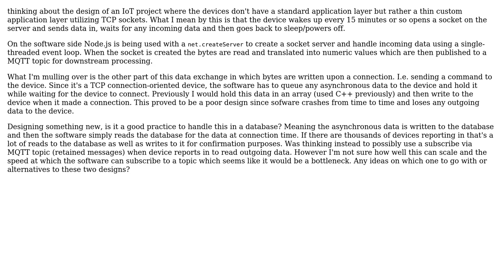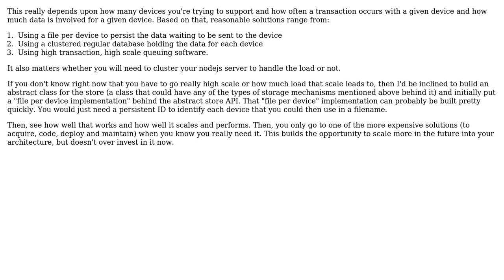Software Engineering: TCP connection-oriented synchronous data write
With thanks & praise to God, and with thanks to the many people who have made this project possible! You are responsible for your own actions.